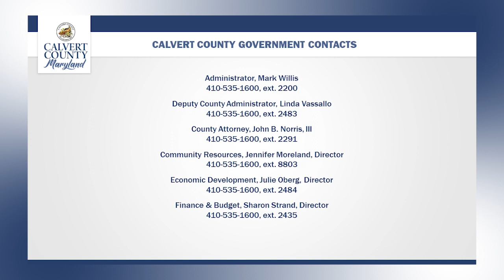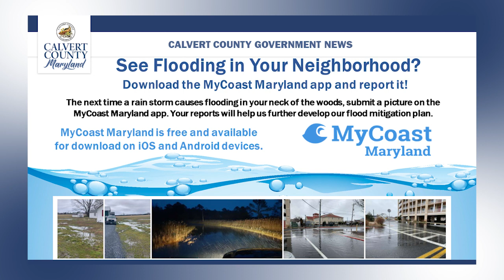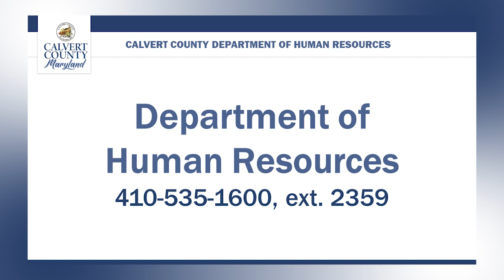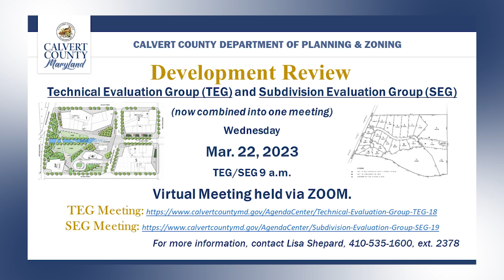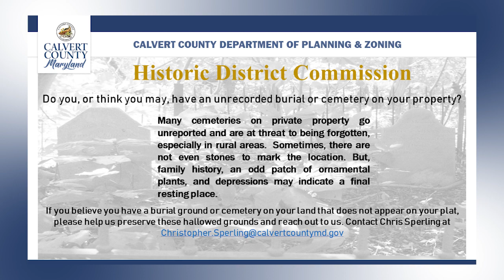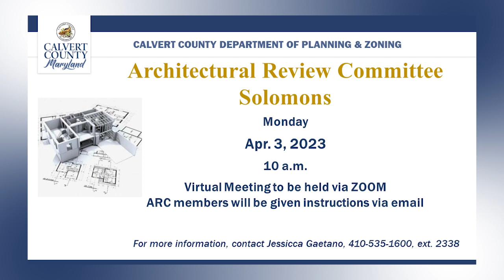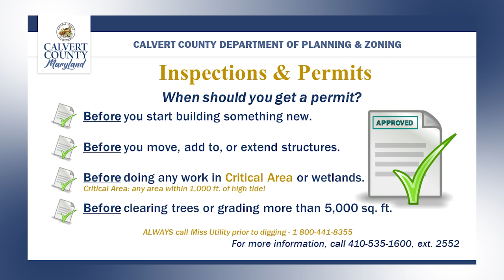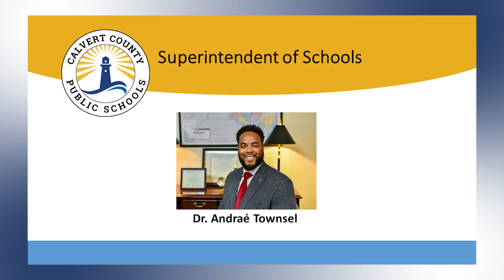Weekly Slideshow Mar 10, 2023 Calvert County Government Calvert County, MD